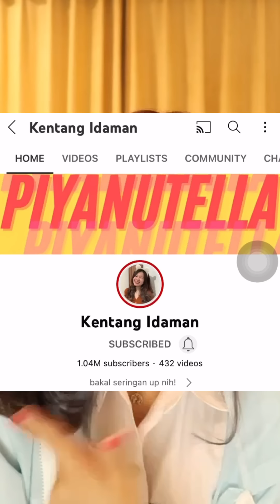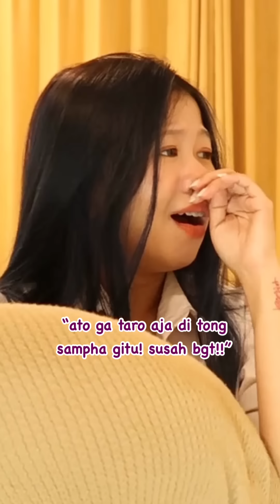KOMPILASI VIDEO TIKTOK PIYAN (KAKI NAGA)- Kentang Idaman 2022